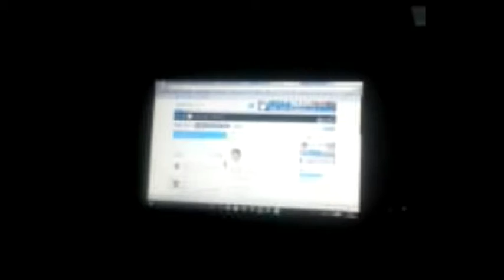生島ヒロシさん「おはよう一直線」で読まれる。猪苗代から。東北がんばろう！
８月６日午前６時29分。メールラジオで読まれました。ＴＢＳラジオ生島ヒロシさんの「おはよう一直線」。福島の酒と気仙沼の塩辛。寿司・刺身を食べて爆睡した翌朝。黎明の時刻にラジオをラジコで聴取しました。この番組で「気仙沼石渡商店のフカヒレスープ」が当選したことがあります。それ以来気仙沼フカヒレのファンです。今年、ＢＲＴで柳津・南三陸・気仙沼とまわってきました。今度は妻と一緒に訪ねたいですね。「がんばれ宮城県！負けるな宮城県！」